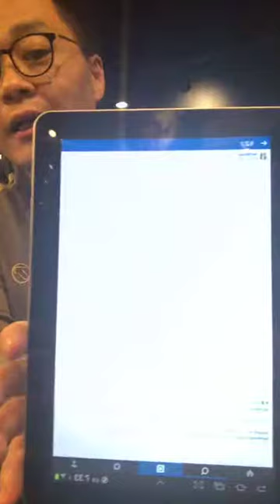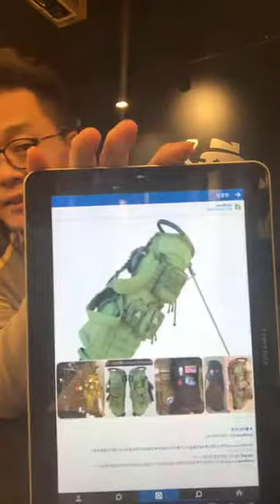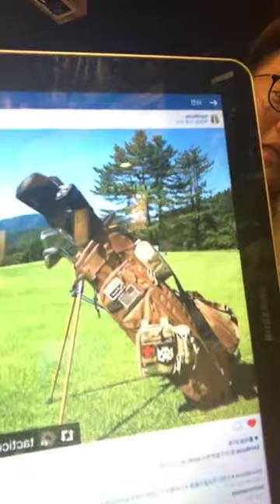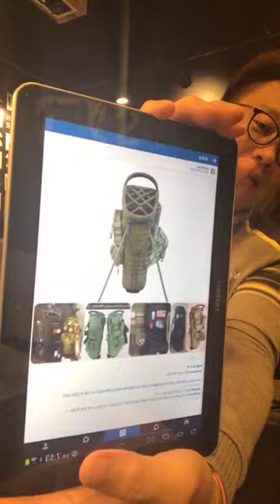마골스 캐스트 #5 BAMF 스탠드백 소개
나만의 커스텀이 무한으로 가능한 (BAMF) 뱀프 밀리터리 스타일 골프백 입니다^^